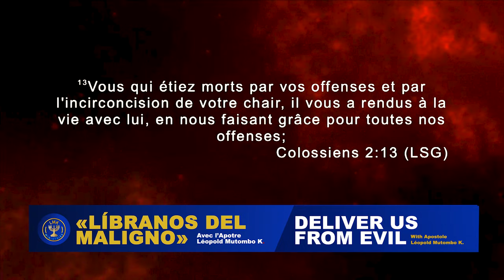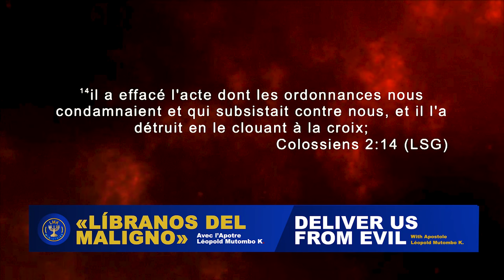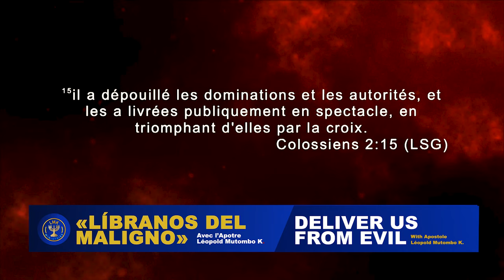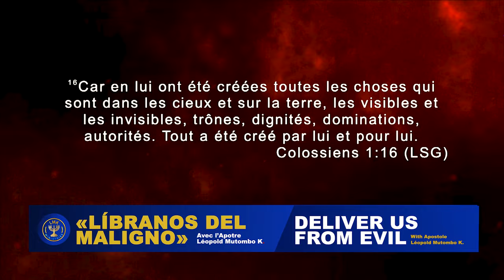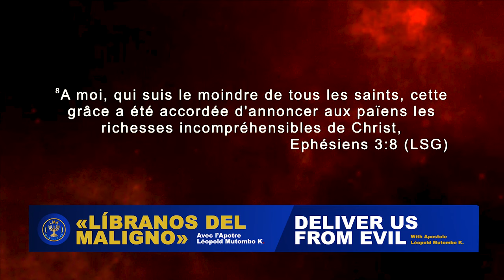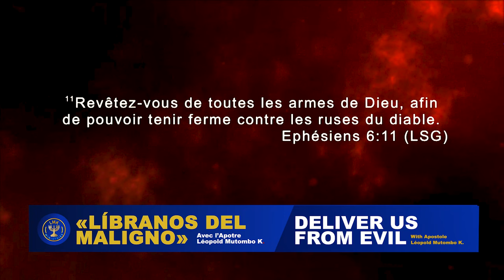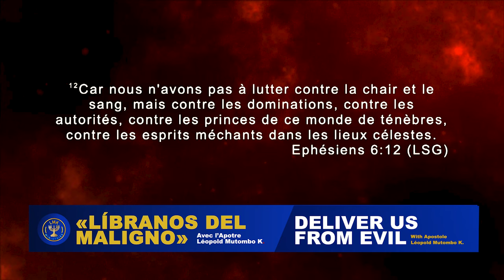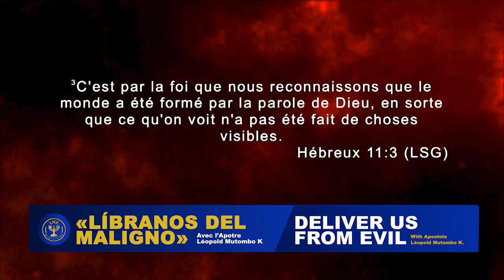«La Destrucción de los altares hace manifiesto la victoria de la Cruz» Ap. Leopold Mutombo K.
Un extracto de la enseñanza del jueves 18 de mayo de 2023 en la segunda semana del capítulo 45 de la Gran Campaña de Destrucción de los Altares con el Apóstol Léopold MUTOMBO K.